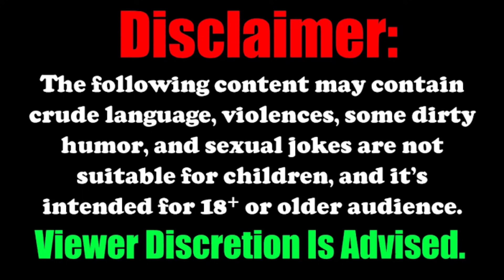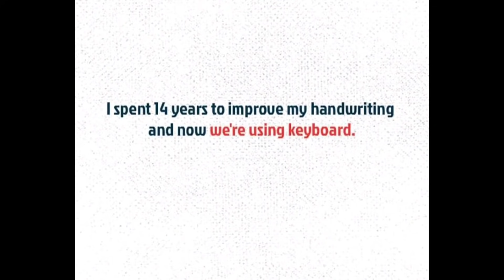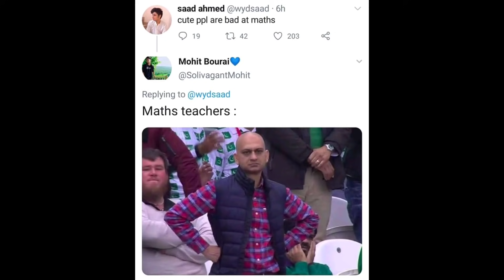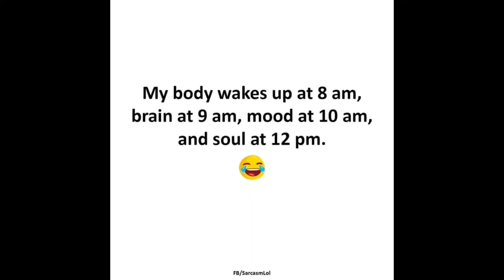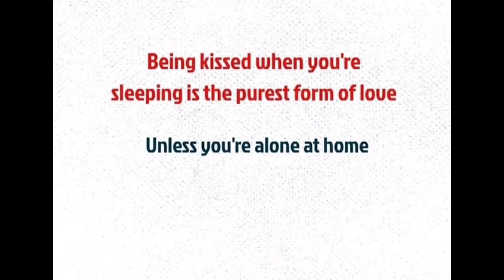ONLY LEGENDS WILL FIND IT FUNNY 😂😁😂 | Mr Hell Fire | Memes